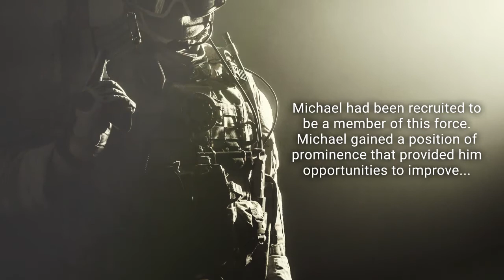American Cop in Bosnia by Michael Egbert